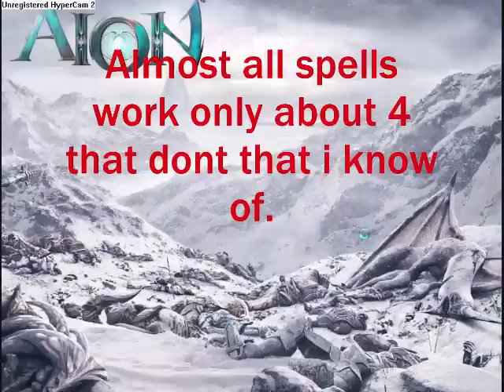Aion Atomix Private Server !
Subsribe
Srry bout quality / the lag its hypercam
Rate 5